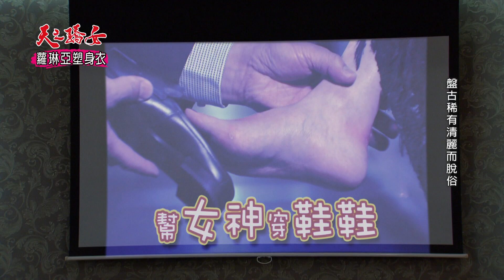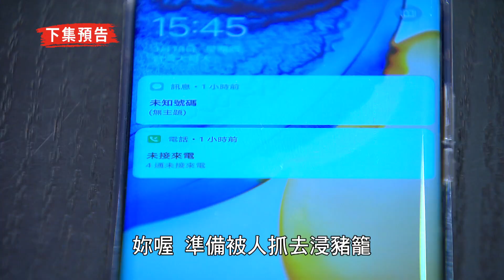【天之驕女】EP160精華 湯包告白文鈴～成功與自己的女神約會！沒想到卻殺出前女友跟女兒！？